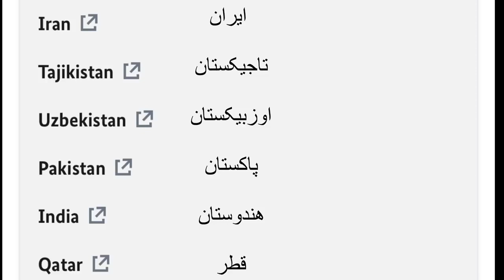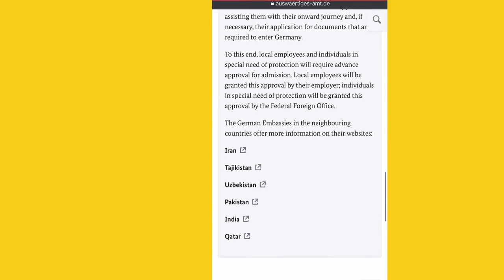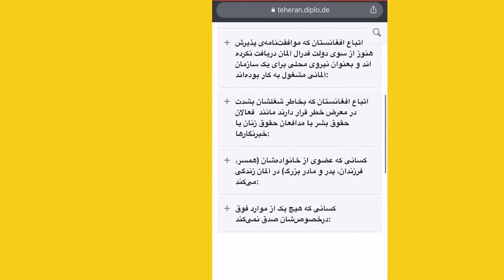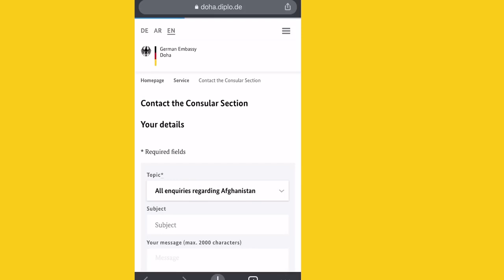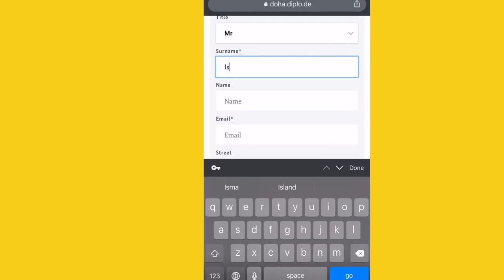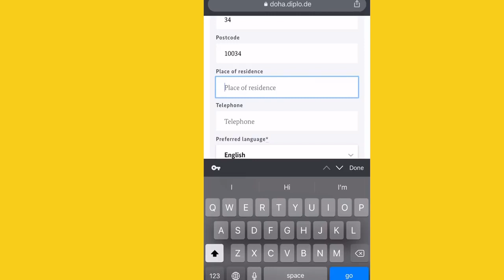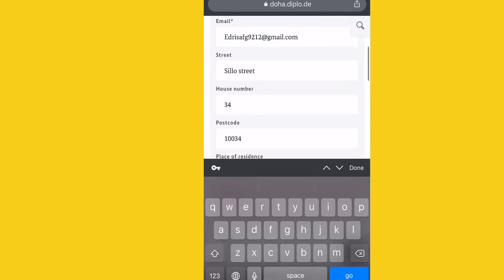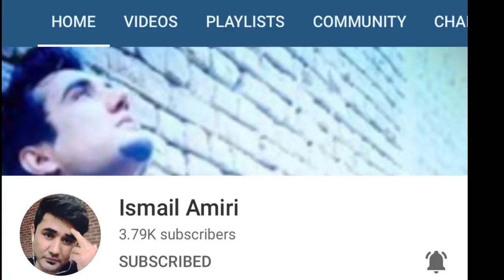تازه: ویزه رایگان آلمان برای افغانهاFree Germany Visa only | for Afghans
.منتظر نظریات و پیشنهادات شما عزیزان هستیم
You can watch the following on this channel
Latest World News.1
2. General information
3. Developments in the world of sports
4. Entertainment programs
5. History of Afghanistan
6. Unparalleled challenges
7. learning programs